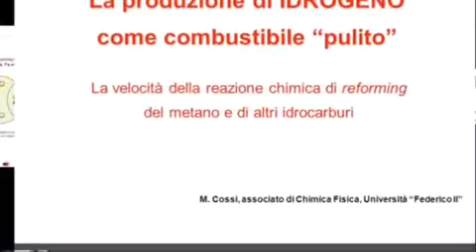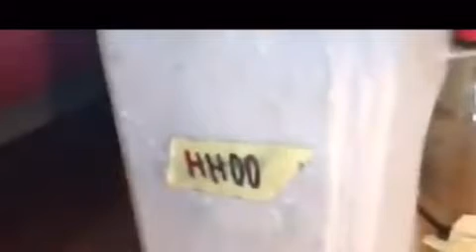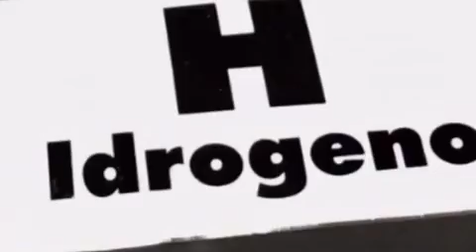Citroen Parigi presenta : Nuovo servizio Trattamento Purificazione per Auto -H2o - Hidrogeno